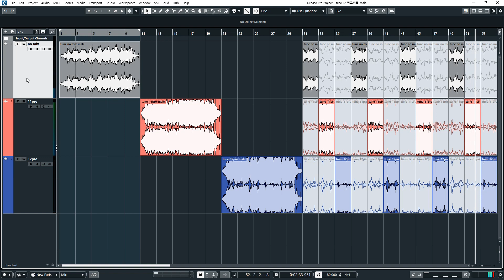큐베이스 오토튠(싱잉랩) 믹싱마스터링 템플릿 (남자 샘플 비교)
큐베이스 믹싱&마스터링 템플릿
남자 오토튠 비교 샘플입니다.
차례대로 원본, 11버젼(붉은색), 12버젼(푸른색)이 나옵니다.

00:03 녹음 원본
00:32 11버젼 적용
01:03 12버젼 적용(pro 업그레이드)
01:30 3가지 실시간 비교